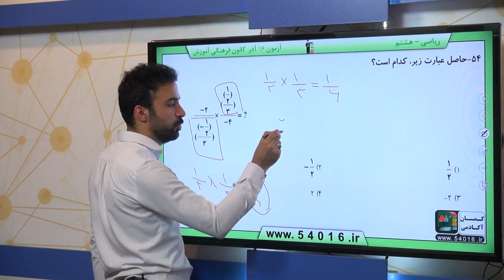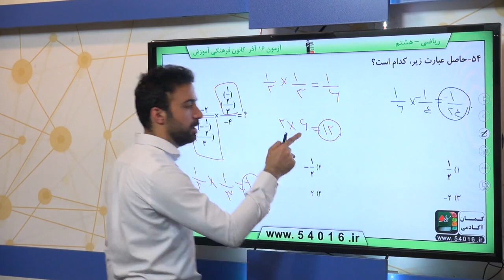پایه هشتم رياضي عددهاي صحيح و گويا معرفي عددهاي گويا سوال 54 درصد پاسخگویی 41